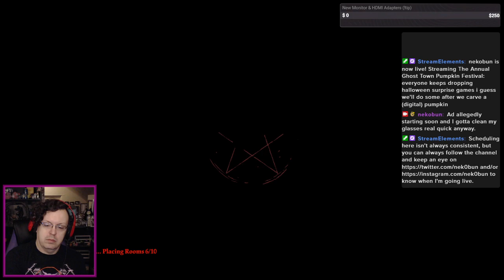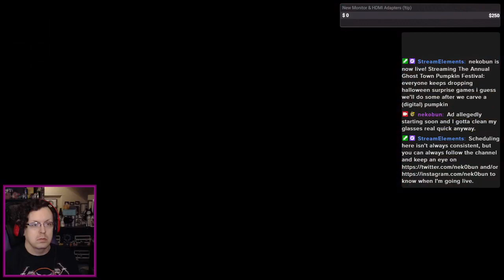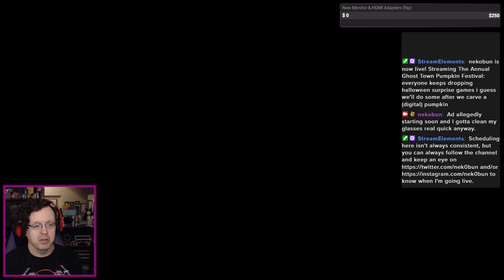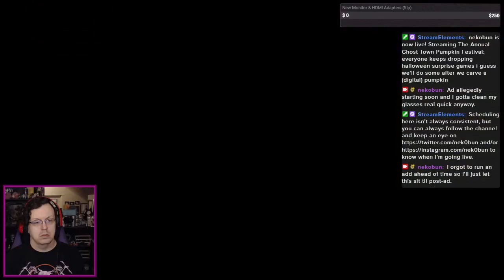Getting pump(kin)ed. - Cult of the Lamb, Pt. 4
Let's get this Blood Moon festival thing going.